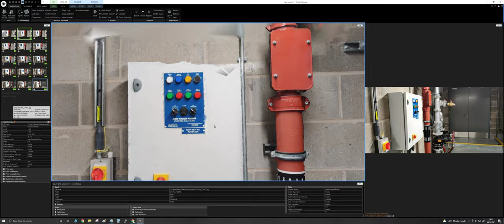photogrammetry textured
...assuming 15 min job and mobile phone camera...